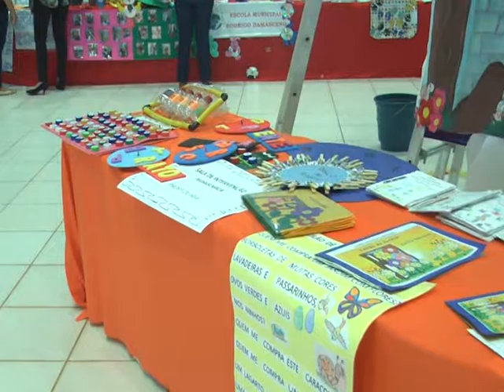Seminário da educação infantil